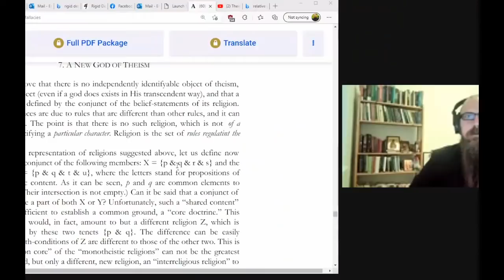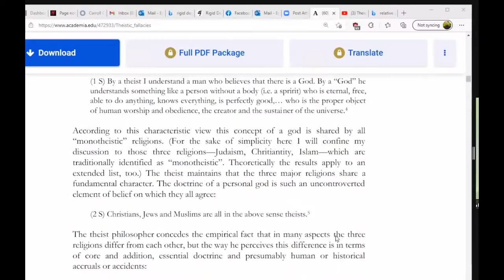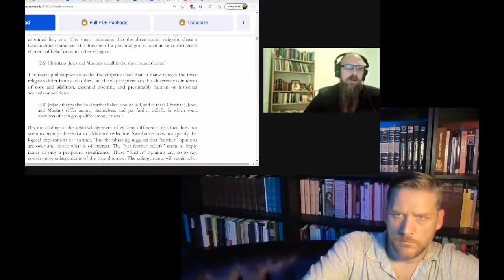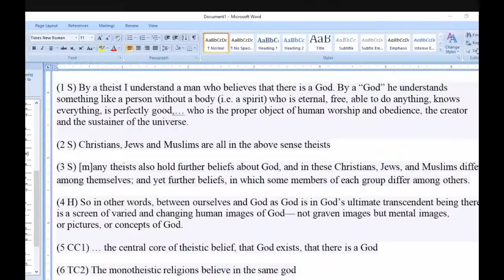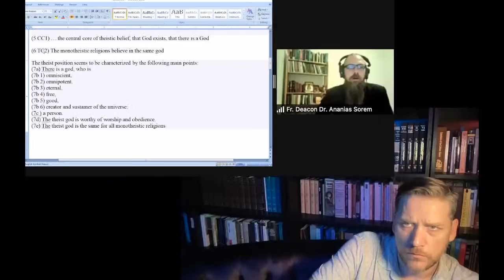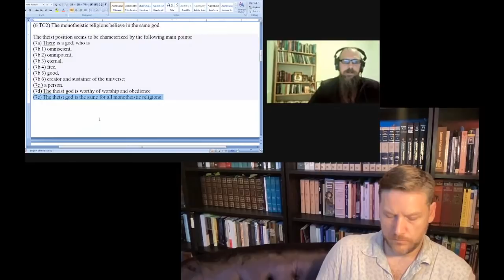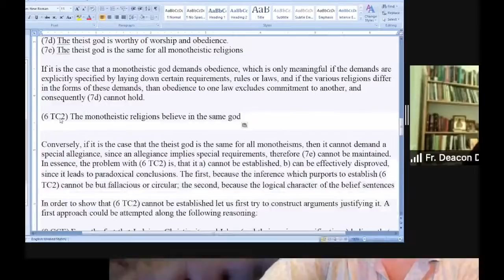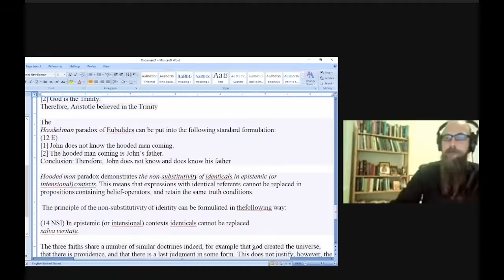Theistic Fallacies: Why Natural Theology is a Failed Project - Fr Dcn Dr Ananias & Jay Dyer (Half)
Fr Dcn Dr Ananias joins me to discuss a paper critiquing natural theology and it's assumptions as we tackle the argumentation from the Orthodox view and elucidate the transcendental argument for God.